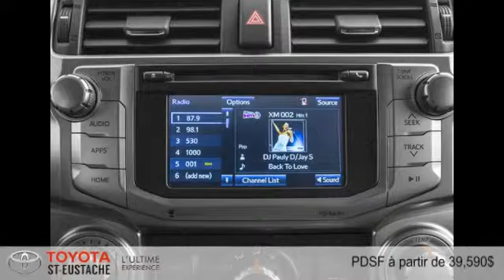Toyota 4Runner 2014 à St-Eustache (près de Laval)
Toyota 4Runner 2014  à St-Eustache (près de Laval) chez Toyota St-Eustache [D2C-950]